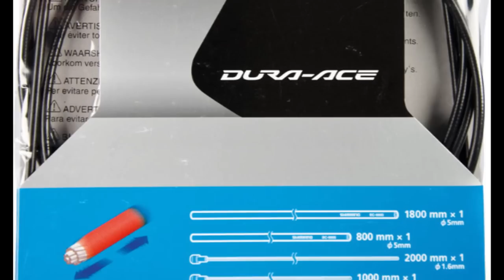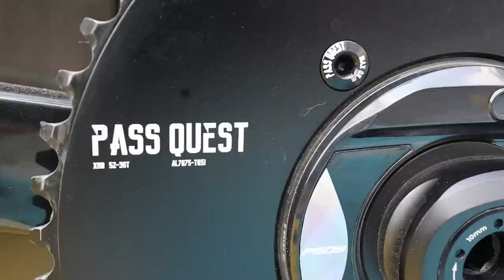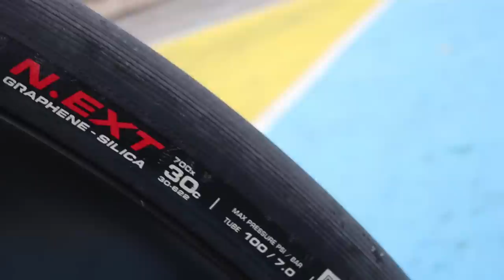🟢BIKE CHECK: SEKA EXCEED ROAD BIKE | Perfect Balance of Speed, Control and Comfort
In this video, we showcased the complete build of our Seka Exceed road bike. We went through each part and showed them in detail.  After ng matagal na pag aantay andito na ang bike check video enjoy!

Brake Calipers
TRP Spyre:

If natulungan kayo ng aking vlog please consider donating. Will use the fund to create more content and fund my training and registration fee.

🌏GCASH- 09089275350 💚